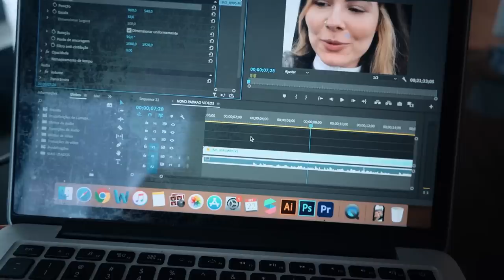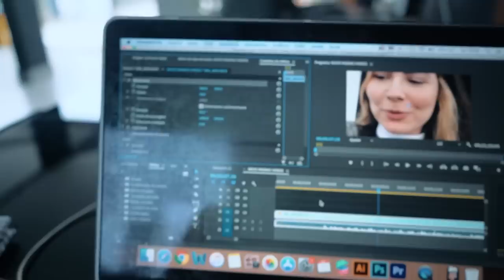Para começar a semana.. PEGUE LEVE COM VOCÊ :) se cobre menos | Planejamento e Autocobrança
Era para ser um vlog mostrando a minha rotina de início de semana, um daily vlog... Mas vocês me conhecem, né? Comecei a falar sobre planejamento, frustrações, ansiedade e fui parar na autocobrança. Pare de se cobrar! Como diz o dr Cury, médico e escritor de autoajuda: "Não seja um carrasco de si mesmo, não plante Janelas Killer, nem cobre demais de si mesmo. É preciso ser uma pessoa leve e rir dos seus erros para que eles não comprometam a sua saúde psíquica e emocional." É exatamente isso. Se você é daquelas pessoas que se cobra por tudo, sempre acha que poderia ter feito melhor, pega mais leve com você! Tem dias que a gente não tá com tanto ânimo para exercer as funções que tínhamos planejado, e tá tudo bem! :) Fiz esse vídeo com muito carinho, espero que gostem ♥
♥ Já me segue no insta? : @thatamnz
Já baixou o meu APP? É um consultor amoroso GRÁTIS! Tem pra android e iOS, procura aí na lojinha do seu celular: LUVIN
Parcerias e contatos profissionais:
twitter | facebook | instagram: @ThataMnz
Separei 4 vídeo muito legais sobre o tema AUTOCOBRANÇA pra vocês verem também: